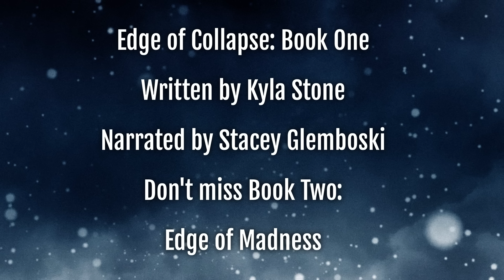EDGE OF COLLAPSE: Post-Apocalyptic Sci-Fi Thriller Audiobook FULL LENGTH (Edge of Collapse Book One)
Listen to book one in the apocalyptic survival series, Edge of Collapse by Kyla Stone!

"One of the best apocalyptic series of the year! Unputdownable!" -Book Riot

In the dead of winter, an EMP attack destroys the U.S. power grid.
No electricity. No cars or phones. The country is plunged into instant chaos.

But for Hannah Sheridan, it's the best day of her life. For the last five years, she's been the captive of a sadistic psychopath—until the EMP releases the lock of her prison.

Battered but not broken, she emerges from her underground cell into a hostile winter wilderness with nothing but the clothes on her back and her determination to survive.

Reclusive Special Forces soldier Liam Coleman is headed nowhere fast. He believed he was prepared for any disaster. Then the first plane falls from the sky.

Two hundred frozen, perilous miles stand between Hannah and Liam and their final destination in rural Michigan. But the killing cold isn't the only threat, for Hannah's captor isn't about to let her go...

From USA Today Bestselling Author Kyla Stone comes the million-copy bestselling EMP survival thriller perfect for fans of The Last of Us, SILO, The Road, and The Walking Dead.

*This is the first book in a series. Rated PG-13 for mild language and moderate violence*

Want the ebook or paperback?

Want to listen to my audiobooks without ads? Get them direct from me, on sale now